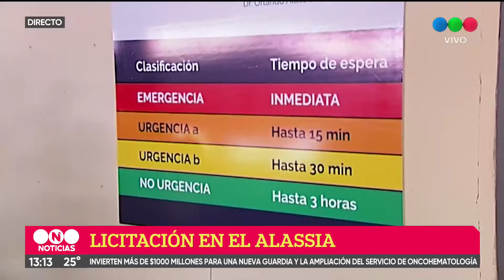La provincia invierte $1000 millones en la ampliación del Hospital Orlando Alassia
El gobernador Omar Perotti encabezó este martes la apertura de las ofertas económicas para llevar adelante la obra que contempla una nueva guardia y unidad de oncohematología. “Venimos invirtiendo más de $33.000 millones en el sistema de salud, puestos al cuidado de la gente”, afirmó.